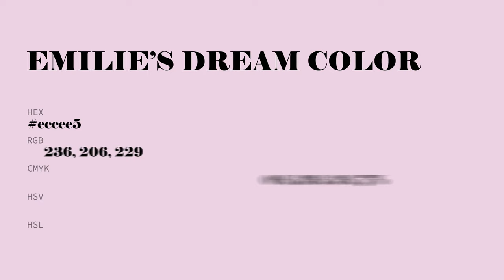Emilie’s Dream color eccee5 hex Cool Red color eccee5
What color is Emilie’s Dream ? eccee5 hex, Cool Red color eccee5

Hex eccee5 Color Code is also known as Emilie’s Dream color

Hex eccee5 Color code in RGB color code model is created after adding 92.55% red color, 80.78% green color and 89.8% blue color.
Hex eccee5 Color code in CMYK color (process color) code model is generated after subtraction of 0% cyan, 13% magenta, 03% yellow, 07% black.